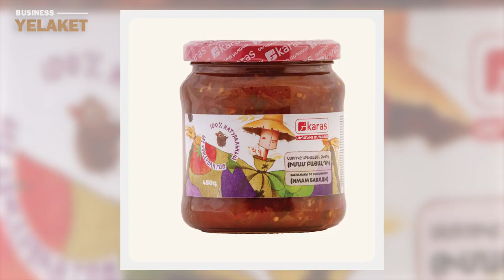«Կարաս Պրոդուկտ»-ի պահածոները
Կարաս Պրոդուկտի պահածոյացված բանջարեղենի սննդամթերքի հայկական արտադրությունը հայ սպառողին է ներկայացնում բանջարեղենի պահածոների տեսականիներ:

Մանրամասն՝ տեսանյութում